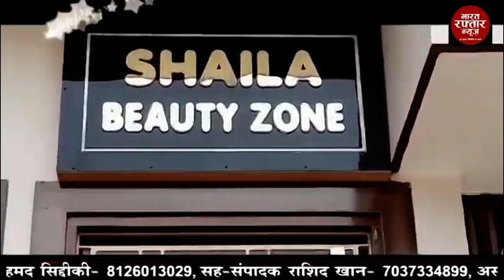बुलन्दशहर # नशे में दूत युवक को पुलिस ने किया परिजनों के सुपुर्द